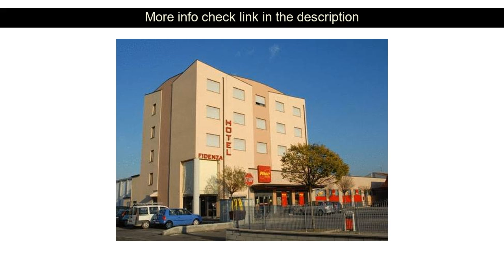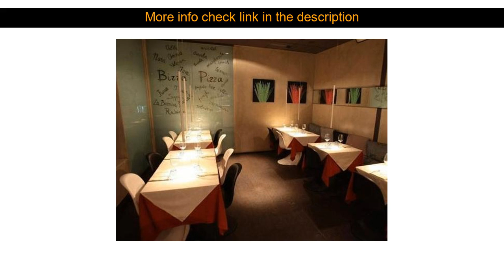Hotels Review: Hotel Fidenza ( Fidenza, Italy )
Hotel Fidenza ( Fidenza, Italy )
Address: Via Galileo Ferraris 2

Stop at Hotel Fidenza to discover the wonders of Parma. Both business travelers and tourists can enjoy the hotel's facilities and services. 24-hour front desk facilities for disabled guests express check-in/check-out luggage storage room service are on the list of things guests can enjoy. Air conditioning heating desk mini bar alarm clock can be found in selected guestrooms. The hotel offers various recreational opportunities. Friendly staff great facilities and close proximity to all that Parma has to offer are three great reasons you should stay at Hotel Fidenza.